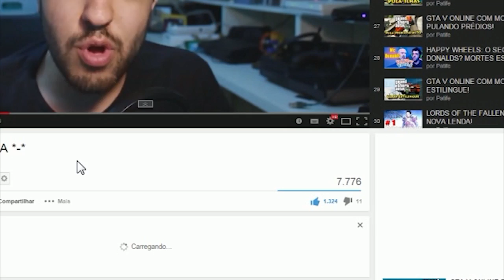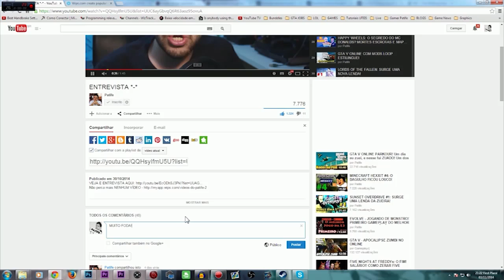PLANTÃO PATIFE: TRAILER NOVO DE GTA V, CACHORROS NOVOS E NEON CONFIRMADOS!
Pra explodir nossas cabeças: TRAILER OFICIAL DE GTA V PS4 E XBOX ONE EM DETALHES! NOVOS CÃES E NEON CONFIRMADO!

Skype: gamer.patife
Valeeu!